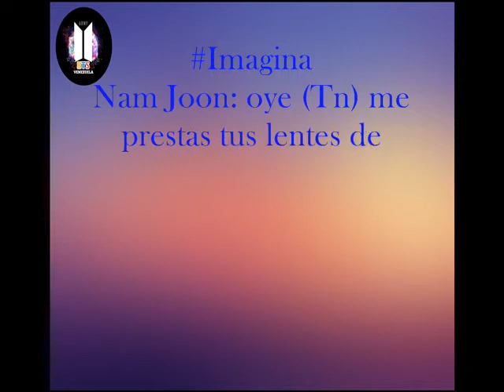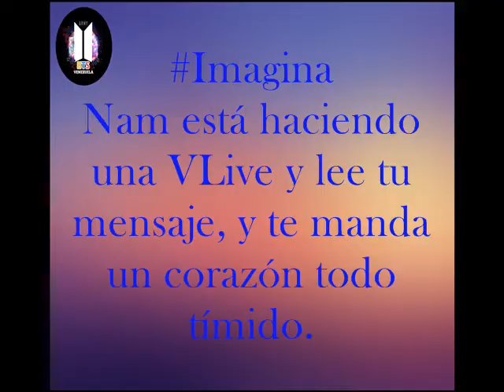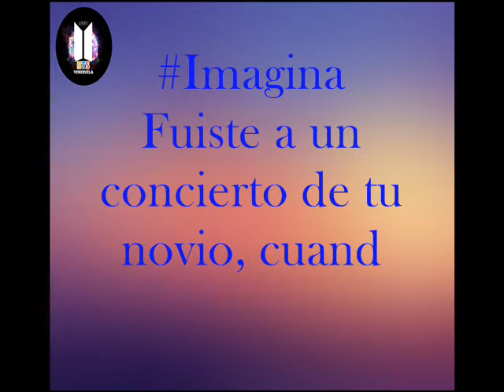Imagina Nam Joon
Hola como estas? Espero que bien ❤
Lo prometido es deuda y acá esta el primer imagina individual!
Espero lo disfrutes mucho.
Decidí publicarlo hoy como un regalo de mi para ti ❤

Nuestras redes.

Si utilizas dar créditos a la pagina!